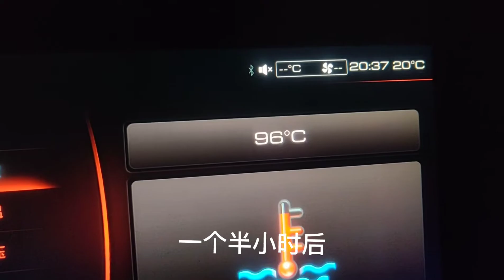2019款哈弗H4一年后出现新的问题 | VanTV